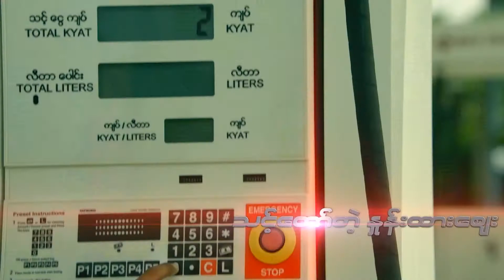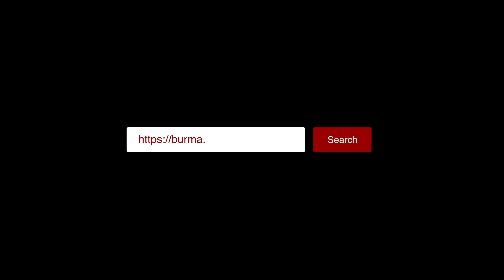Dr Sid Naing Interview